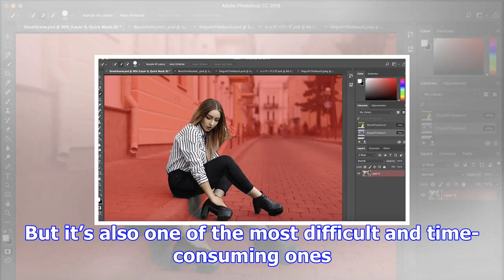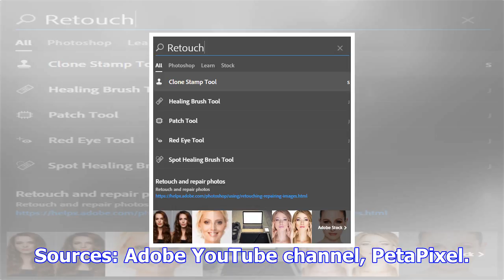Does adobe’s latest photoshop feature mean the end for professional retouchers?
If you’ve ever tried to any sort of image retouching or photo composites, you’ll know that the maski...